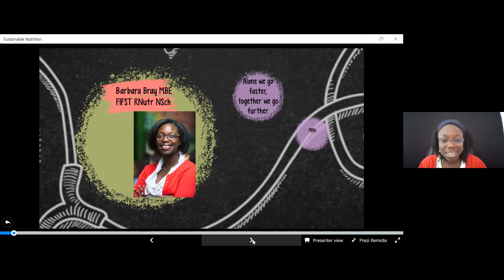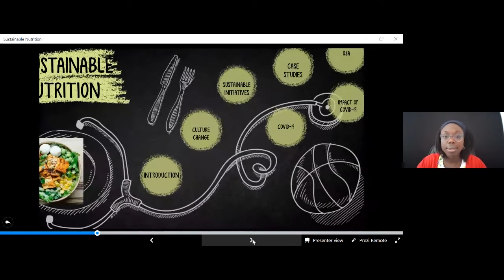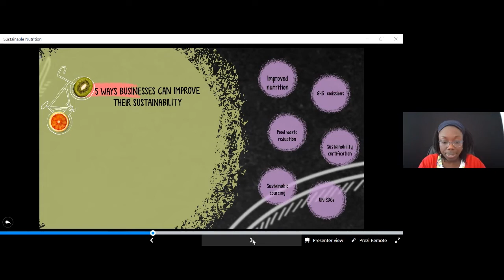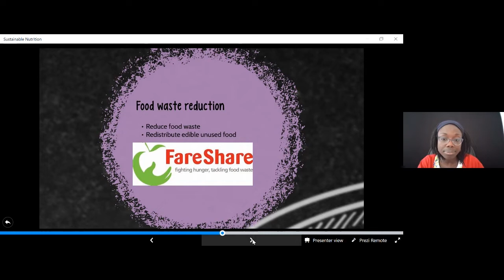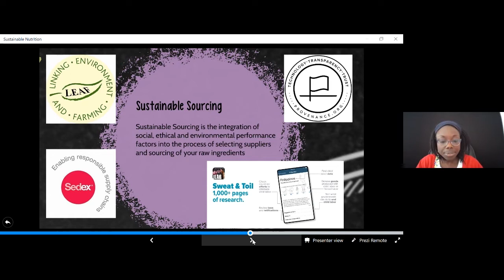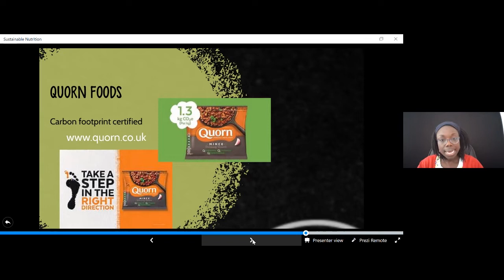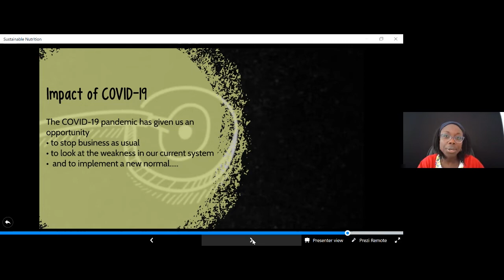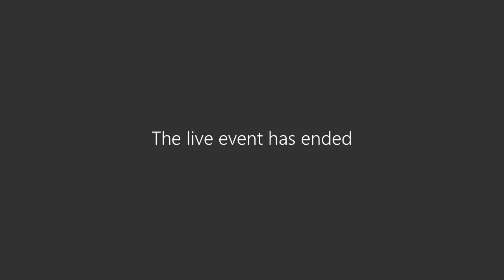May 2020 Food Thinkers: Barbara Bray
The May 2020 Food Thinkers Webinar 'Women in the food business: redesigning food companies for sustainable nutrition and better livelihoods' given by Barbara Bray MBE (Alo Solutions Ltd) at City, University of London on 7 May 2020 as part of the 'Women Redesigning Food Systems' series.